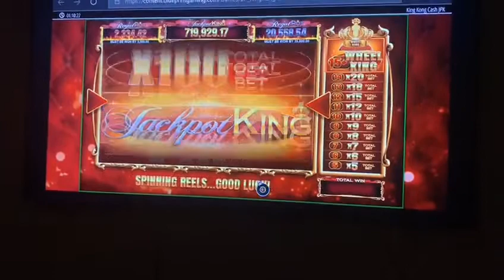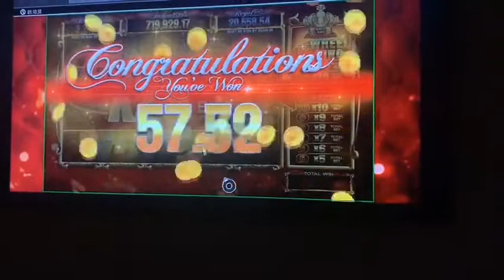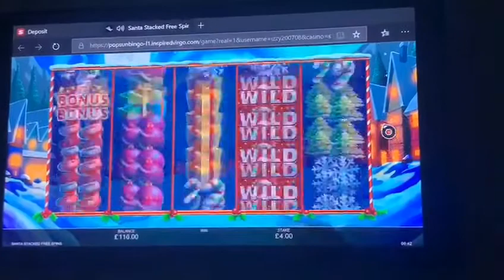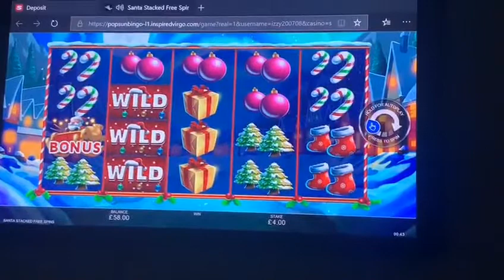last night's dabble was nearly messy!!!....